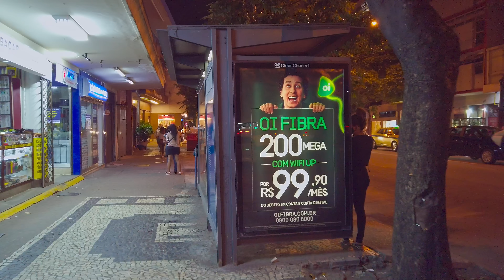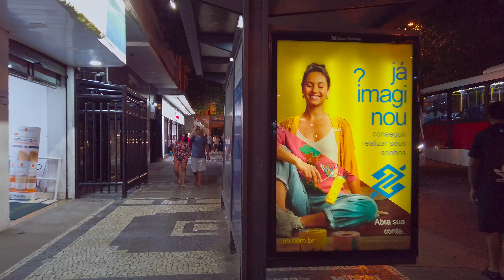Walking in Copacabana: Nossa Senhora de Copacabana at Night | Rio de Janeiro, Brazil |【4K】Binaural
Avenida Nossa Senhora de Copacabana is a street in the Copacabana neighborhood in Rio de Janeiro. It is parallel to Copacabana beach and two blocks above the coast of Avenida Atlântica. To the northeast, it starts at Leme and goes to the end of Copacabana, to the southwest.

A Avenida Nossa Senhora de Copacabana é uma logradouro no bairro de Copacabana no Rio de Janeiro. Corre paralela à Praia de Copacabana e a dois quarteirões acima da costa da Avenida Atlântica. A nordeste, começa no Leme e vai até o final de Copacabana, a sudoeste.

7:30p.m - Wednesday